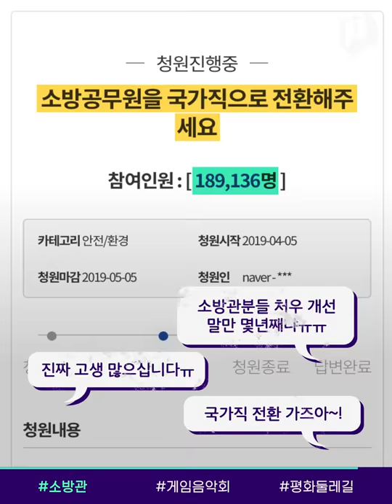소방공무원 국가직 전환, 필요한 이유 / 14F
지난 주 강원지역의 대형 산불로 인해, 전국 3천 명이 넘는 소방공무원이 불길로 향했습니다. 화재 진압의 일등공신이지만, 소방공무원들의 처우는 아직까지 열악합니다. 전체 소방관의 98% 이상이 지자체 소속이라, 지역마다 인력과 장비 규모가 크게 달라지고요. 기본적인 장비마저 사비로 구입하는 경우가 알려지며, 문재인 대통령도 소방공무원의 국가직 전환을 약속했었습니다. 빠른 시일 내 추진되길 바라봅니다.